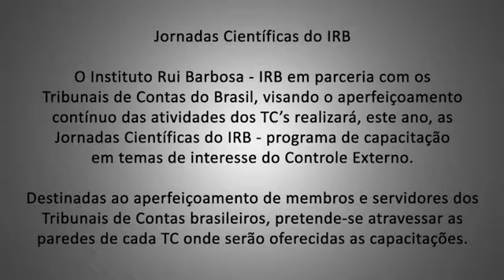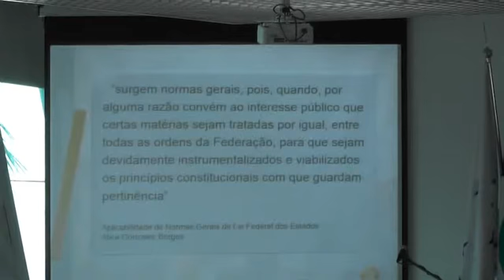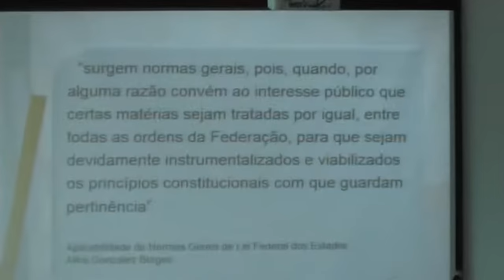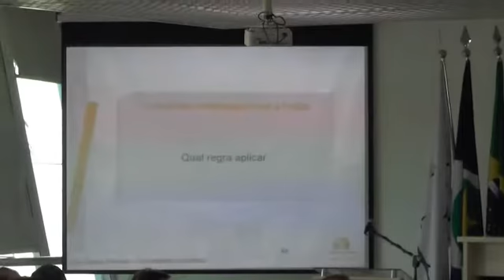Jornadas Científicas do IRB no TCEMT - Parte 2/3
Jornadas Científicas do IRB no TCEMT
Tema: Desenvolvimento local
Data: 03/09/2015